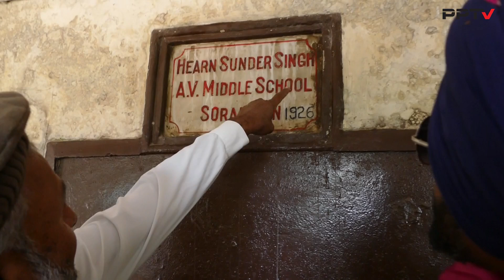Sikh Sardar Da Naam 100 Saal Baad Ve Majood | ਇੱਕ ਸਿੱਖ ਸਰਦਾਰ ਦੀ ਨਾਮ ਦੀ ਪਲੇਟ ਇੱਕ ਸਦੀ ਬਾਅਦ ਵੀ ਮੌਜੂਦ ਹੈ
Punjabi Parchar TV is a Punjabi Channel like Punjabi Lehr, Desi infotainer, Daily post, PTC Punjabi, Jagbani, Prime Asia TV, Keshu Films, Punjabi vloger and B Social.